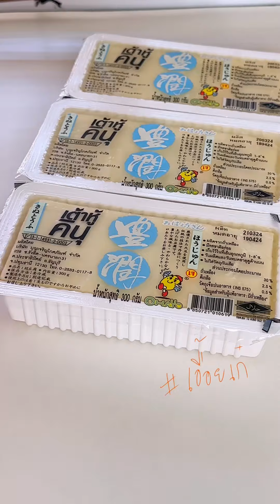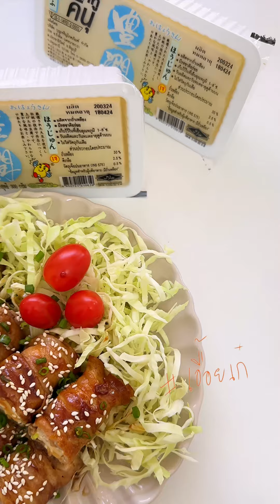หมูเต้าหู้เทอริยากิ เต้าหู้เนียนนุ่มบวกกับหมูฉ่ำๆซอส อร่อยสุดๆ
หมูสามชั้นสไลด์ 400 กรัม
เต้าหู้คินุ OHAYO 300 กรัม
ซอสถั่วเหลืองญี่ปุ่น 4 ช้อนโต๊ะ
มิริน 2 ช้อนโต๊ะ
ขิง 4 แว่น